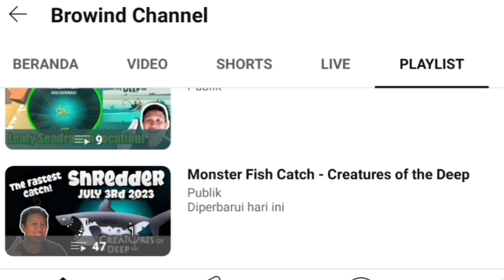Nessie Spot September 16th 2024